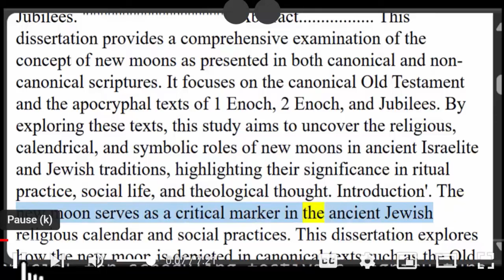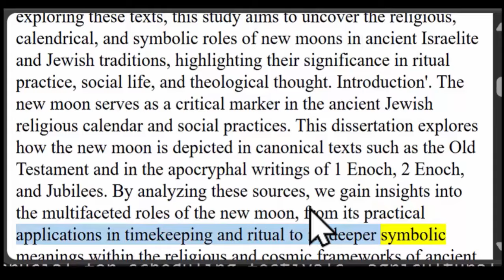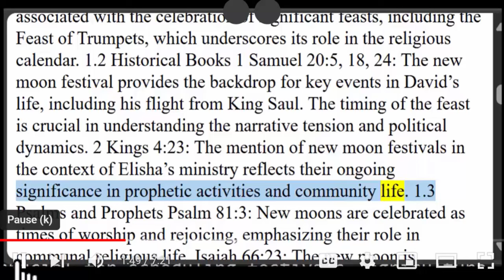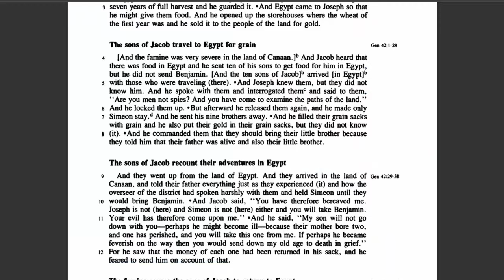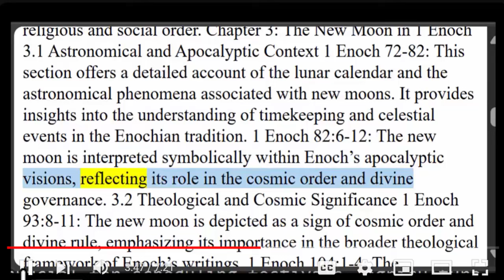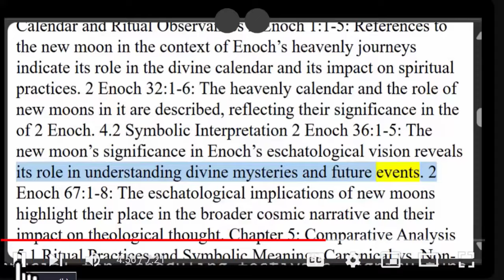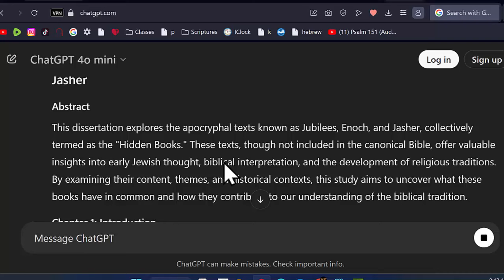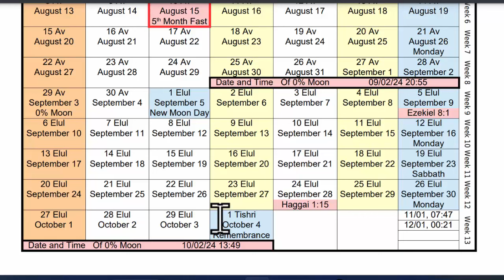September 5th, New Moon 6th Month Elul 2024: The Temple Is Under Construction.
Analyzing the theological and cosmic symbolism of new moons across these texts provides a deeper understanding of their role in religious and apocalyptic thought.
5.2 Historical and Cultural Context
Influence of Ancient Calendars: A comparison of Israelite and Jewish understandings of new moons with those of neighboring cultures sheds light on the development of calendrical practices and their influence on religious observances.
Evolution of Jewish Calendar Systems: Tracing the evolution of new moon observances and their impact on Jewish liturgical practices provides insights into the continuity and changes in religious traditions.
Conclusion
This dissertation demonstrates that new moons hold profound religious, calendrical, and symbolic significance in both canonical and non-canonical texts. The analysis of the new moon feast in the Book of Samuel, alongside the calendrical and theological insights from 1 Enoch, 2 Enoch, and Jubilees, reveals the central role of the new moon in ancient Jewish life and thought.

Summary of Findings
Canonical Texts: New moons are integral to marking significant festivals and times of worship, influencing key narrative events.
Jubilees: Provides a detailed calendrical system that emphasizes the new moon’s role in religious observance and covenantal themes.
1 Enoch and 2 Enoch: Offer apocalyptic and cosmic interpretations that highlight the new moon’s importance in divine order and eschatological visions.
Recommendations for Future Research
Exploration of Additional Texts: Further study of lesser-known apocryphal and pseudepigraphal texts could offer deeper insights into new moon symbolism and observances.
Archaeological Evidence: Examination of artifacts and inscriptions related to new moon observances could enhance the historical understanding of ancient calendrical practices.